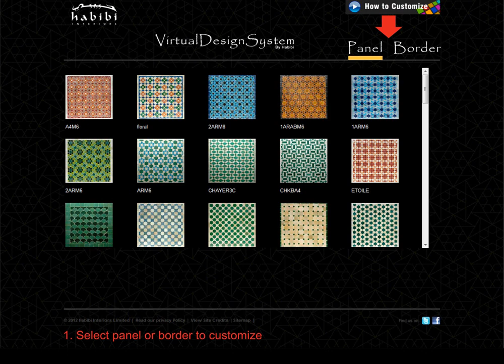habibi interiors virtual design system help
this video help show you how to use virtual design system from habibi interiors